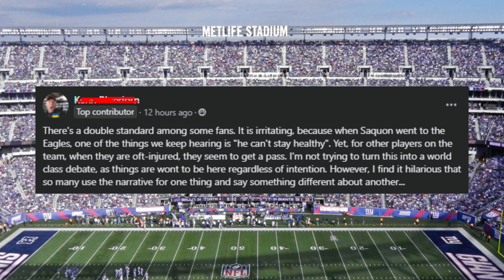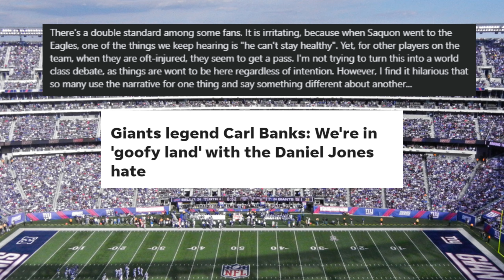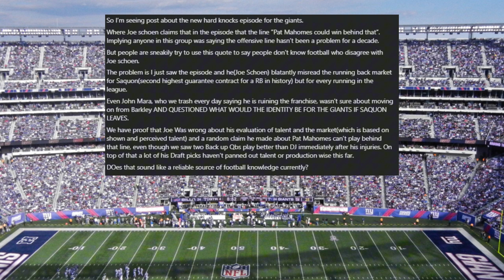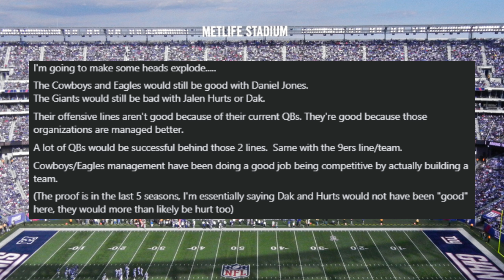The Shit New York Giants Fans say, Ep. 10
Sharing New York Giants fan takes  Episode 10. 2 Goofies and 1 Giants take.

0:00 Fan 1
2:52 Fan 2
7:30 Fan 3
 / kaizanblu
  / kaizanblu

If you can't or don't want to give credits contact with KaizanBlu.